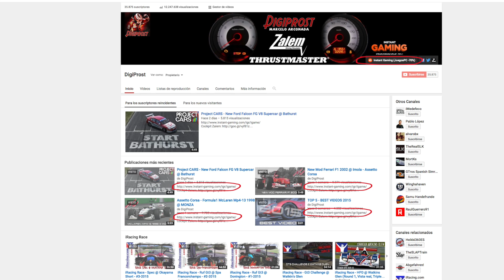rFactor 2 - McLaren Mp4-6 @ ROUEN LES ESSARTS (RF2)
Como se disfruta en este simulador, las sensaciones que transmite este juego son unicas, el video es con el Mod del historico McLaren MP4-6 en el circuito de Rouen Les Essarts.

As you enjoy this simulator, the feelings that transmits this game are unique, the video is in the historic Mod McLaren MP4-6 in the circuit of Rouen Les Essart.

Procesador: i7-4770k OC 4.2GHz
Grafica: Nvidia Gigabyte GTX 980 Ti G1 Gaming
Ram: 16GB CL9 G.Killer DDR3 2133
Fuente Corsai Gs 800w
Discos duros: 2x SSD + WD 1TB
Caja: NZXT Phantom 630 Window Edition Blanca
Refrigeración Corsai H80i

3 Pantallas Benq 2760Hs
Cockpit Zalem Eve
Monitor 7" vga
Tablet Vortex 7" Dual Core

Volante Thrustmaster T300Rs
Volante Thrustmaster Tx Xbox One
Volante  TM 28 GT
Volante Ferrari GTE
Volante Ferrari 599xx Evo 30
Caja de cambios TH8RS
Caja de cambios TH8A

Fanatec Clubsport WheelBase V2
Fanatec Formula Wheel Black
Fanatec Wheel BMW M3 Gt2
Fanatec  Universal Hud
Fanatec ClubSport Pedals
Volante Replica OMP

Camara GoPro Hero 4 Silver Edition
Camara Sony HDR-AS15
Camara Canon Reflex 700D

Ordenador Edicion: iMac i5 27"
Memoria de 16GB Ram
Disco Duro SSD 256
Discos Externo WD 1TB + 2TB
Discos Externo LaCie 1,5TB + 2TB

Lista de juegos del canal:
iRacing, rFactor, rFactor2, Game Stock Car, Assetto Corsa, RaceRoom, Project CARS, Gran Turismo, Richard Burn Rally, Dirt Rally, Forza Motorsport